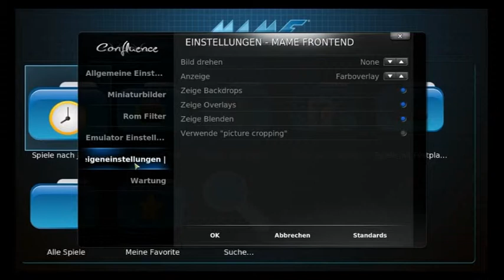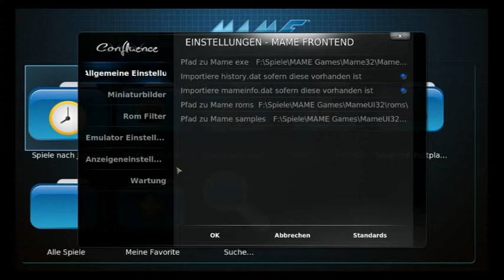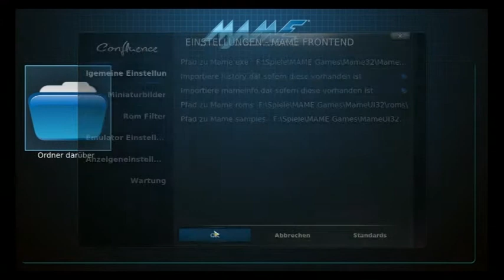Probleme Konfiguration XBMC mit MAME Frontend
Unter WIN XP